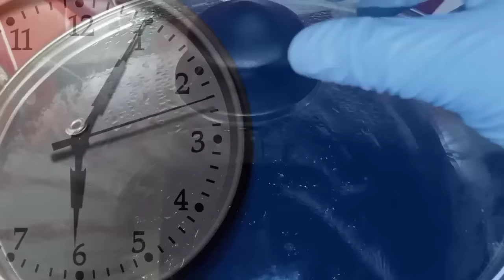0 खर्च मे My 55 Year old Aunt apply Natural Dye Amla once ina Week & covered all white Hair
0 खर्च मे My 55 Year old Aunt apply Natural Dye Amla once ina Week & covered all white Hair

How To Make Black Hair Dye Only 1 Ingredient/Homemade Hair Dye/ Hair Dye/Black Hair colour

डाक्टर ने भी बताया आमला में यह एक पाउडर मिलाकर लगाने से सफेद हो रहे बाल झड़ से काले होंगे। 100%

White Hair problem, white Hair to black hair naturally, Homemade hair dye, hair dye at home, balo ko kayse kale kre, safed balo ka ilaj, cumin seeds for hair,
homemade coconut oil,